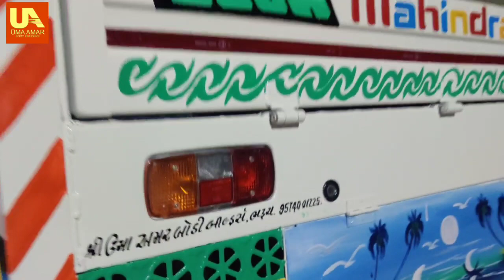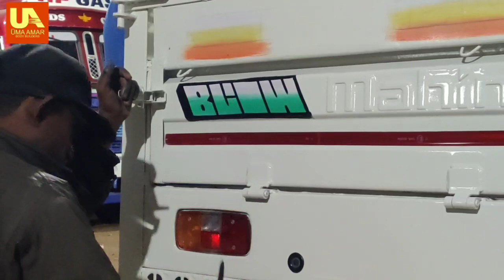PAINTING WORK// MAHINDRA BOLERO MAXI TRUCK PLUS// FULL VIDEO//HATHO KA KAMAL// MUST WATCH